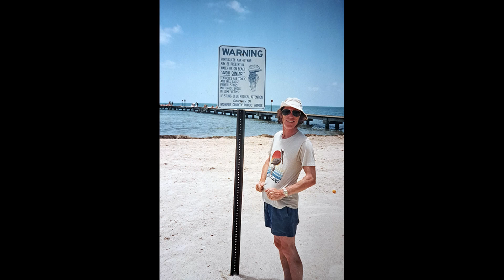Funeral of John David Dronsfield. 22nd May 1940 to 1st March 2023.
The Funeral of my Dad filmed by Wesley Media at the Rowan Chapel, Stockport Crematorium on 4th April 2023. A wonderful and much missed Husband of Mrs. Carole Dronsfield, Father of Chris Dronsfield and Brother of Sylvia Stamper.